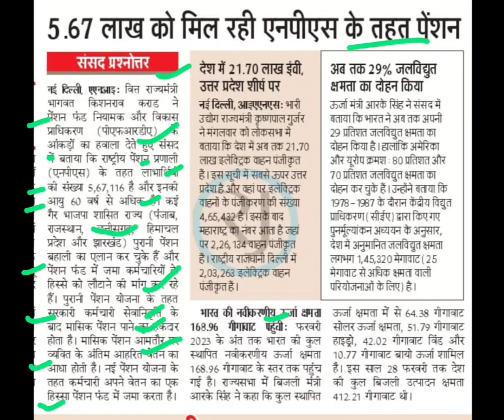एनपीएस में 5 लाख से ज्यादा कर्मचारी,new pension latest news,new pension update,ops latest news today